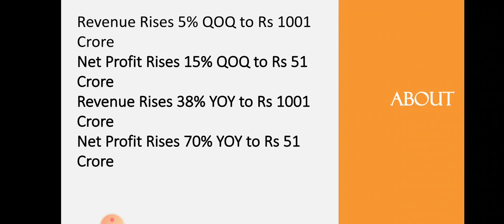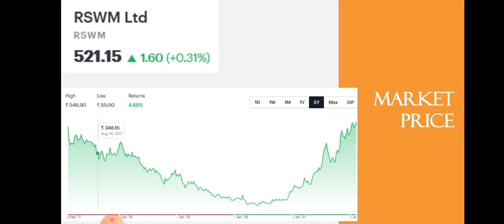RSWM Quarter 3 Results • RSWM Breaking News • Dailystock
Source: Tickertape.com
Moneycontrol.com